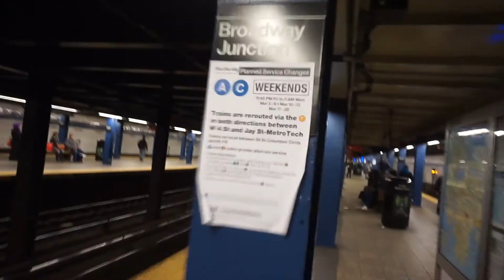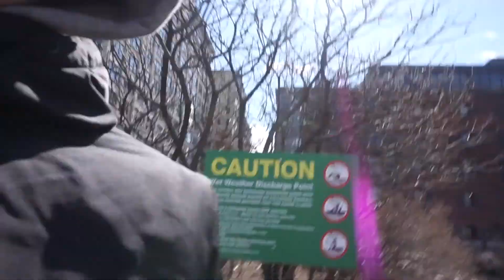A DAY IN DUMBO | VLOG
I spent the whole day in DUMBO and got approved for my apartment.